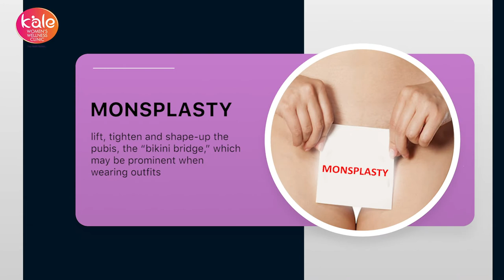5 Procedures of Cosmetic Gynaecology | Dr. Yamini Kale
Aesthetic or cosmetic gynaecology is a new, emerging sub specialty in gynaecology.
At Kale Women’s Wellness Clinic, we offer a variety of surgeries involved in cosmetic gynaecology. Some of these are:

✔️ Hymenoplasty
✔️ Vaginoplasty
✔️ Perineal tightening/rejuvenation
✔️ Labiaplasty

Most of these are day care surgeries with excellent results if done at the hands of experts.
All specific post operative care will be advised to you after the surgery